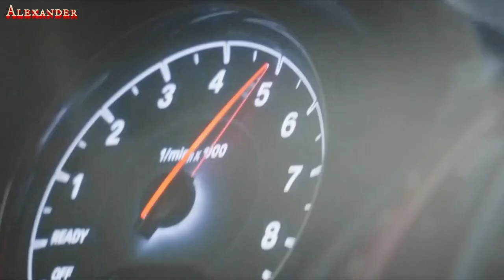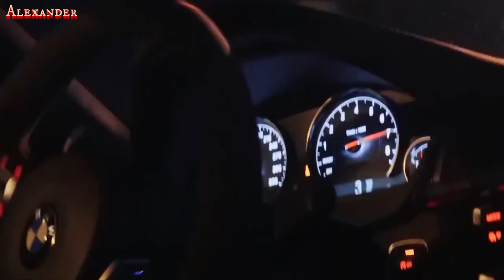Alexander - You can